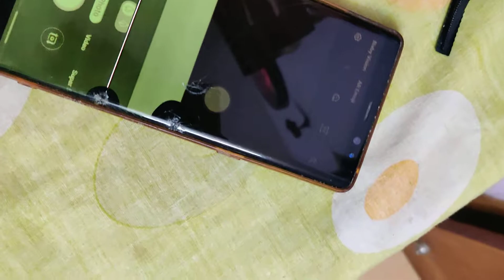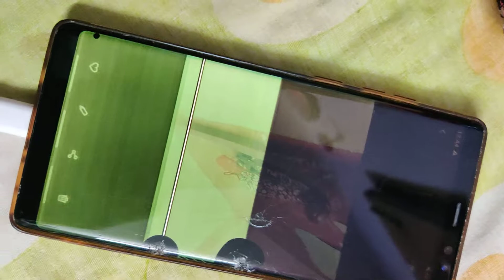Samsung Galaxy note 8 display problem